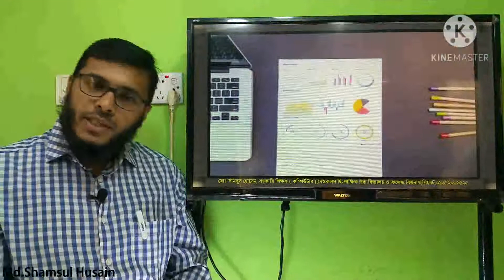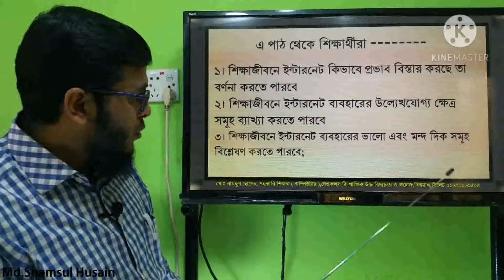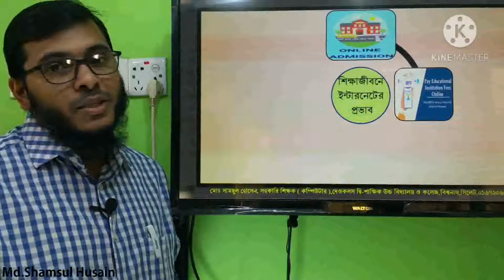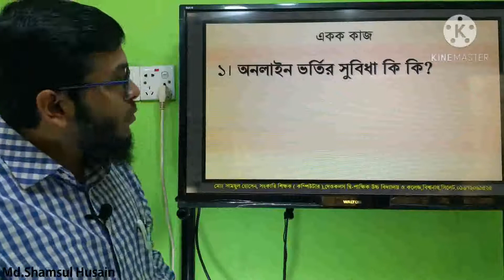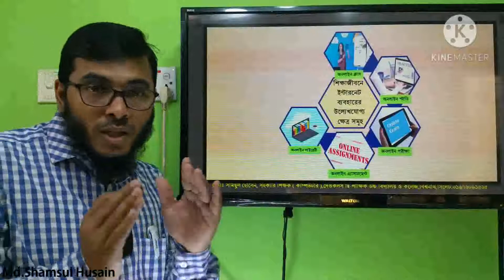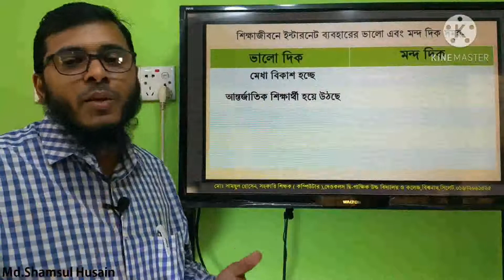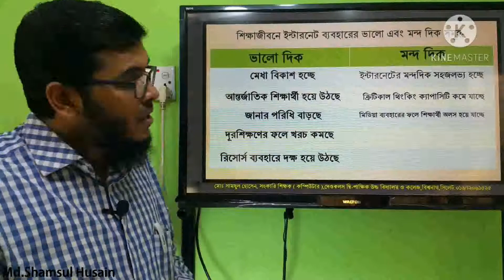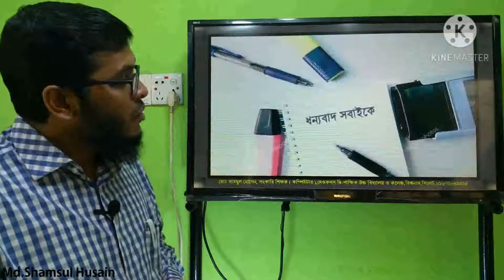Online Class No 27 For Class Eight শিক্ষা জীবনে ইন্টারনেটের প্রভাব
Subject- ICT
For Class- Eight
Chapter- 05
Topic -শিক্ষা জীবনে ইন্টারনেটের প্রভাব /
The impact of the Internet on education life